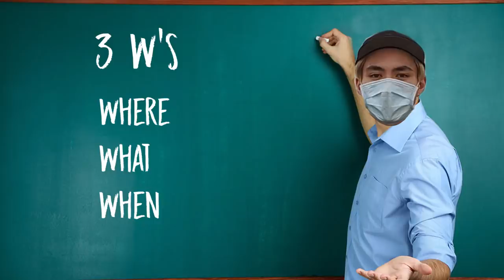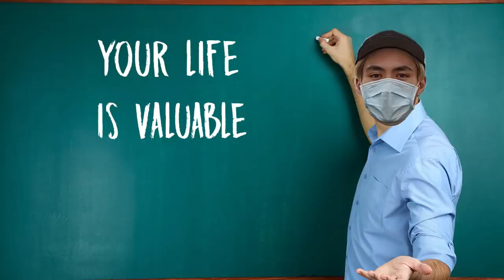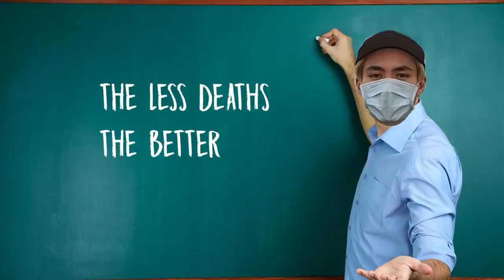My Philosophy on Playing Flank Scout. A Short and Simple Guide | TF2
Very Simple Guide. Ask me anything else you want to know that I didn't cover in this vid